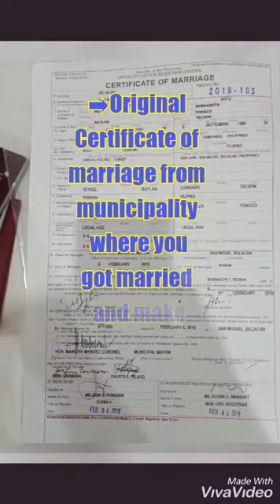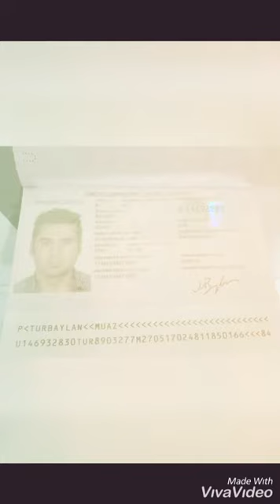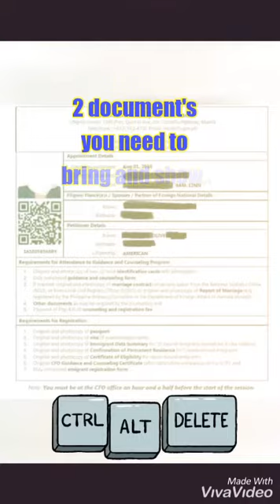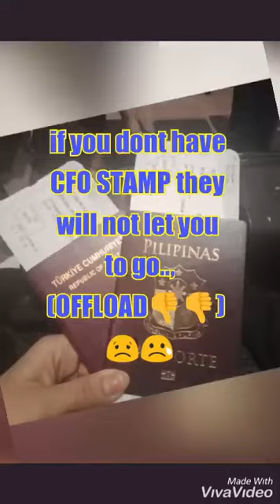TURKISH FAMILY VISA FOR PHILIPPINE (New)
turkish family visa in philippines,,, how to get?..which requarment's needed?..seminar?? it is important??,, little advise from filipina turkey,,hope you like my video,,and if you dont mind..please subscribe in my channel for more video's about VISA.. HAVING A TURKISH MAN... LIFE IN TURKEY,,  TURKISH CULTURE,,,ETC.,.